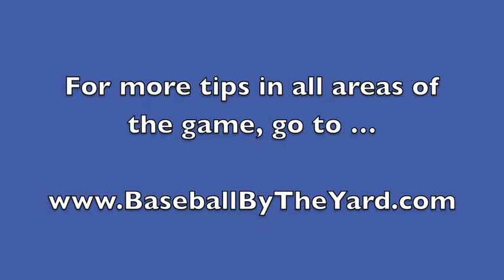Fielding a bunt near the first base line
In most cases, fielding a bunt to the first base side is pretty standard.  The pitcher jumps off the mound, fields the bunt, and steps towards first base to make the throw.  With slow to average runners, the same procedure works fine on bunts fielded near the first base foul line.  The pitcher hustles to the ball, fields it, backs up a little bit (towards the mound) so his throw doesn't ht the runner, and makes the throw.
However, when the bunt is practically on the line and the runner is fast, the pitcher will often not have the amount of time to do that simple process.  In today's video tip, Coach McCreary shows the best way for right handed pitchers to manage that.